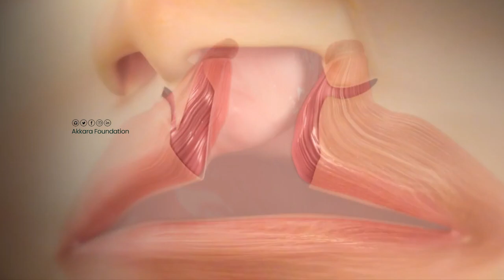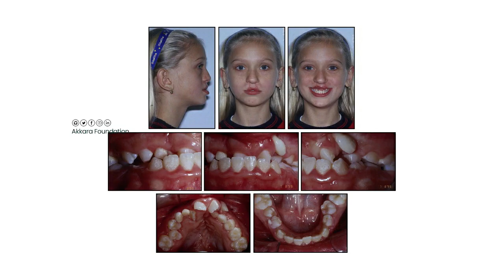Management of cleft-surgical I Management-other treatment options I Part 04 I Operation Smile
Management of cleft lip and palate
Children with cleft lip or palate will need several treatments and assessments as they grow up.A cleft is usually treated with surgery.
Most surgeries to repair a cleft lip happen within the 12 months of an infant's life. Surgery to repair a cleft palate typically occurs within the first 18 months.
Children born with orofacial clefts might need other types of treatments and services, such as special dental or orthodontic care or speech therapy.

P ©️ All copyrights reserved & ANTI-PIRACY WARNING  This content is Copyright Akkara foundation2020

Akkara Foundation Centre for Child Development
Kotoor (P.O), Muliyar, Kasaragod, Kerala - 671542